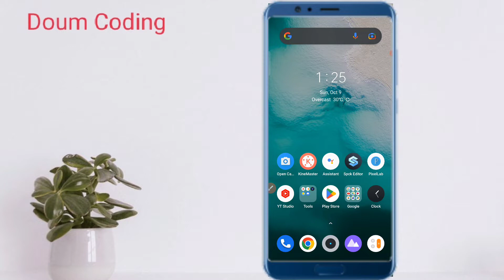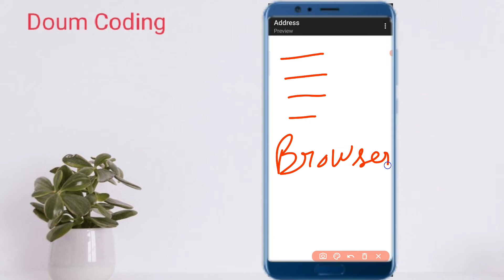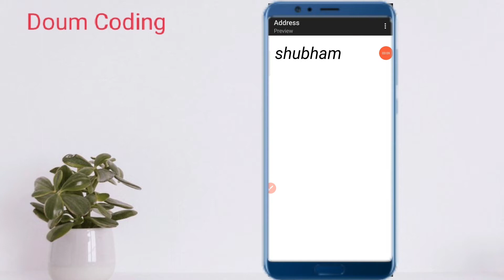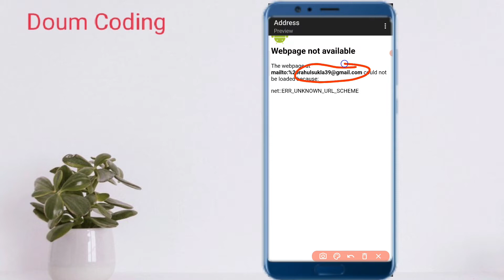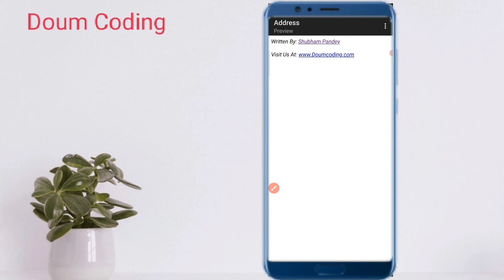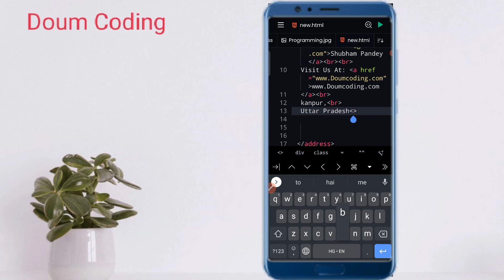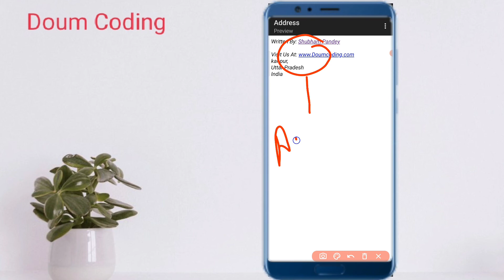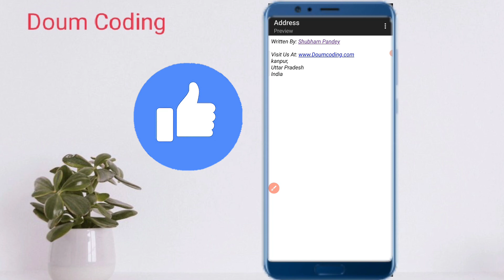Address tag In HTML 5 Tutorial In Hindi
Topic Cover
Hello friends in today's video I have told what is address tag in html and how to use address tag in html
                        ⚠️ Notice
Thanks
About this Channel ✔️
My gears
Tripod
Mic Boya by M1 using
Doum Coding
DOUM CODING